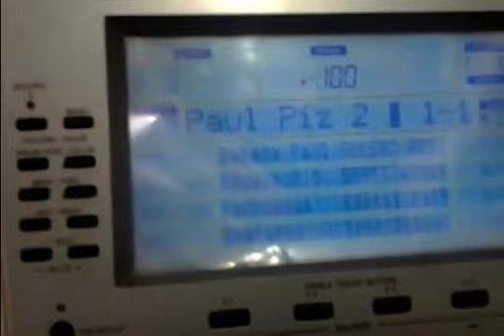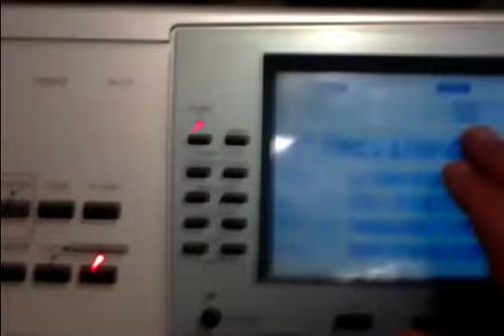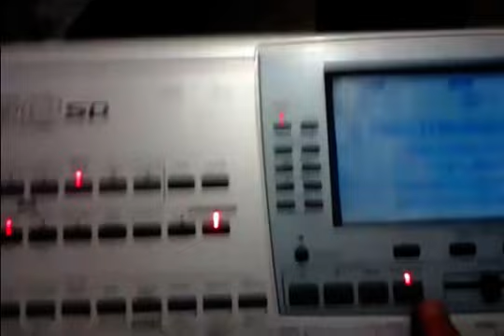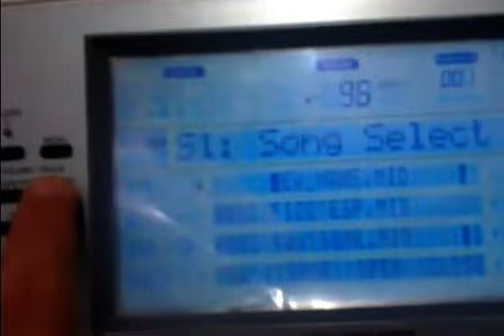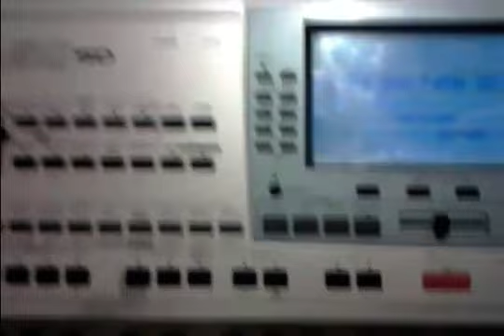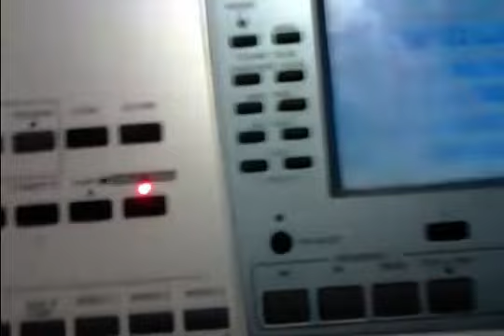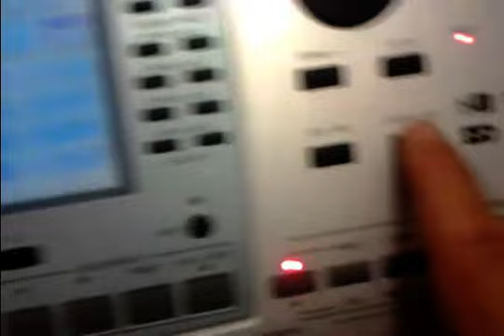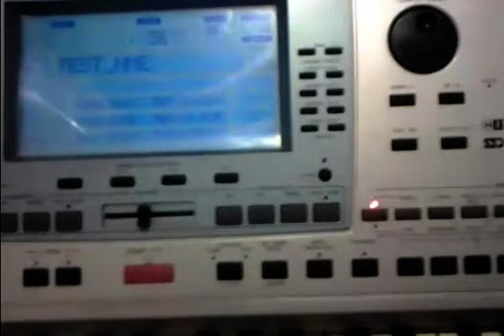pa 50 como fazer um playbak tocando....